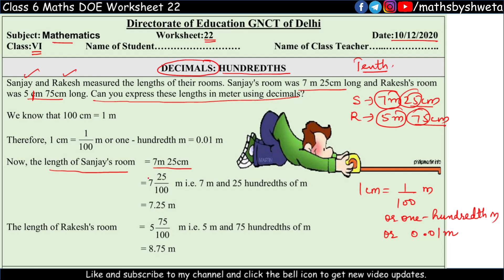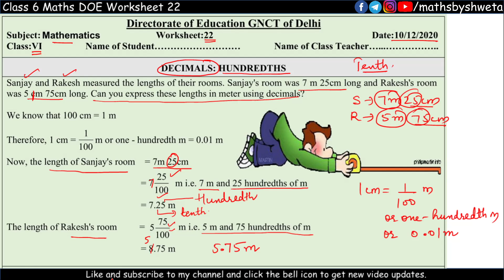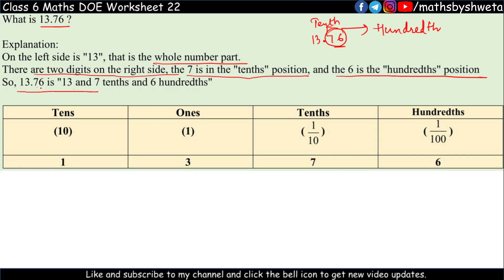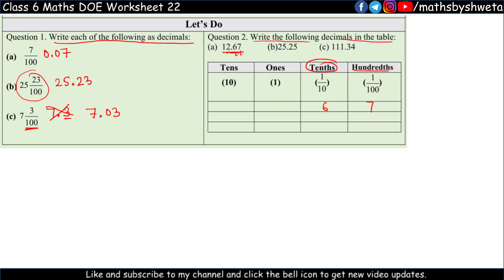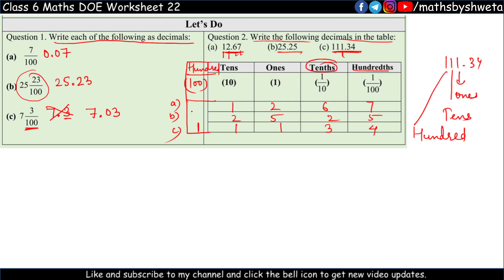Worksheet 22 Maths Class 6 | 6th Class Math Worksheet 22 |English Medium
In this video:
6th class math worksheet 22
10 december worksheet
worksheet 22 maths class6
maths work sheet 22 class 6 10 nov 2222
letinfo doe
let info.in doe worksheet
doe worksheet
class 6 worksheet
worksheet 22